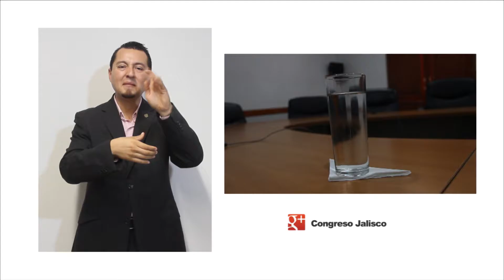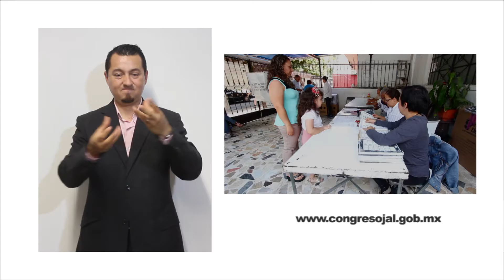Semana Legislativa 22 de Julio de 2016 (LSM)